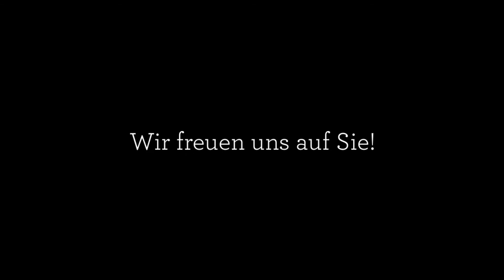Richter GmbH Kamine und Kachelöfen | Gaskamine Kachelöfen in Tönisvorst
Herzlich Willkommen bei Richter GmbH Kamine und Kachelöfen. Eine fachmännische Beratung ist für uns selbstverständlich und unverbindlich. Für uns ist es wichtig, nicht nur ein Möbelstück zu schaffen, an dem unsere Kunden viele Jahre Freude haben, sondern ebenso eine optimale Feuerstätte zu errichten, die auf Ihre persönlichen Heizbedürfnisse abgestimmt ist. Der ökologische Aspekt ist uns wichtig. Wir betreiben nur Anlagen, die eine saubere und umweltneutrale Verbrennung aufweisen. Eine fachlich fundierte Beratung unseres ausgebildeten Teams liegt uns am Herzen. Wir freuen uns auf Sie!

Richter GmbH Kamine und Kachelöfen
Tempelsweg 5
47918 Tönisvorst